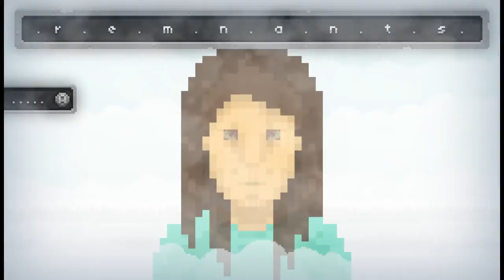Echo of the Wilds (Ep. 2)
Welcome to my Let's Play of Echo of the Wilds, a game where you try to survive in the wilderness and understand your purpose for being there.